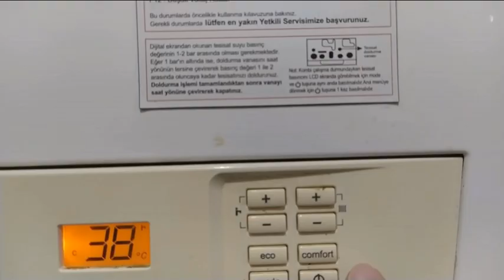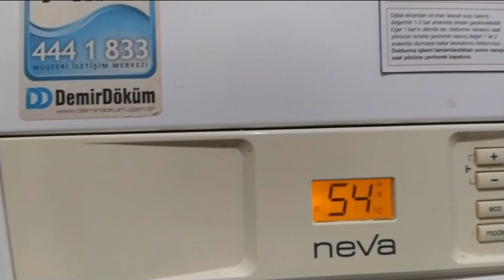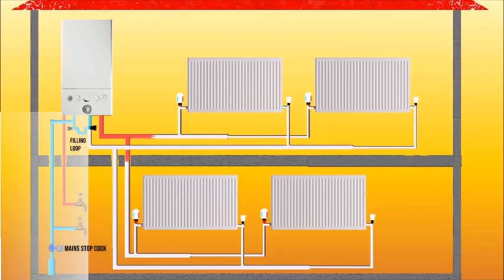How to Sweat in winters. Heating system in Turkey, winter is coming. kashmir in Turkey part 2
Today we will show you how people in Turkey keep themselves warm in winters. And how can we as kashmiri can use different methods to heat our houses.

Dont forget to seal your houses.

Promote kashmiri language.

Jammu and Kashmir Power Development Corporation Limited
Srinagar, Jammu and Kashmir Jammu & Kashmir Power Development Department(JKPDD)Jammu & Kashmir Power Development Department(JKPDD) Jammu & Kashmir Tourism Jammu and Kashmir Government jobs
More Kashmiri in Turkey Videos:

Chapters timestamps
0:00 Intro
0:29 Combi system in Turkey
3:44 Heating systems in kashmir
5:58 Comparison
7:44 Message (appeal)

Kashmiri songs
Kashmiri language
Kashmiri in Turkey
Kashmiri baraderi
Bakus
Idress mir